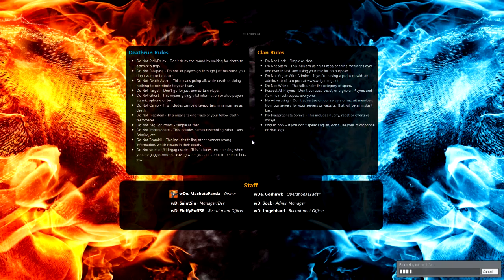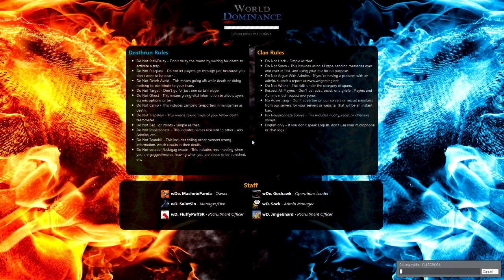Deathrun Highlights #1 - Jukes for Jesus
I had 7 hours of deathrun footage... and I couldn't be arsed. So here's what I did get done. Also, has anyone in garry's mod ever played a video game because, dear lord, none of them can do simple platforming.